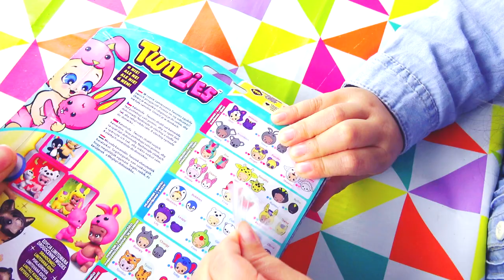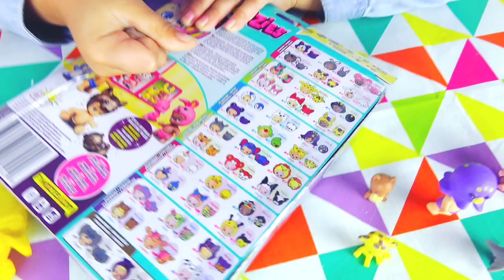TWOZIES FIGURKI NIESPODZIANKI BOBASKI ZABAWKI MOJA KOLEKCJA Po Polsku Bajki Dla Dzieci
Daj proszę łapkę w górę, jeśli filmik Ci się spodobał! :)